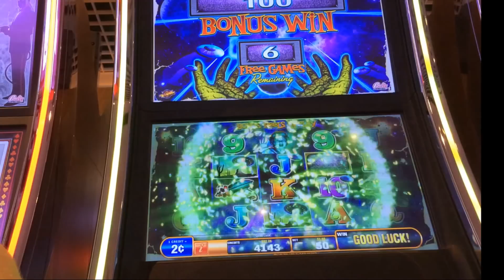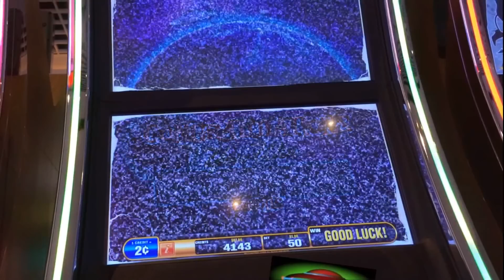UFO!! Visitors From Planet Z Slot Machine Bonus! ~Bally (Visitors From Planet Z Big Win)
Big Win! Visitors From Planet Z Slot Machine Bonus!  ~Bally (Visitors From Planet Z UFO)

Visitors from Planet Z is a FUN slot machine by Bally Technologies. There are progressives to be won and a very cool UFO feature during the slot free spins slot bonus that awards hefty credit prizes.  Land a UFO on reel one, and each symbol in the other reels that has a mini-UFO pays credits! The credits can add up quick. Visitors from Planet Z a bit low on the volatility scale but it is possible to get a handpay jackpot at max bet.
And if you don't have a YouTube account yet, sign up!  It's simple, free and will allow you to comment and ensure you won't miss a single video of mine.  :)

UFO Pictures:  Wikimedia Ovni  Laser Beam:  Wikimedia QuadrigaLaser by Dr Kralle